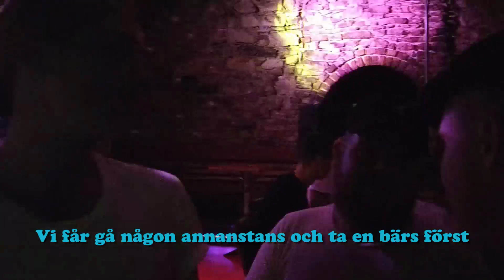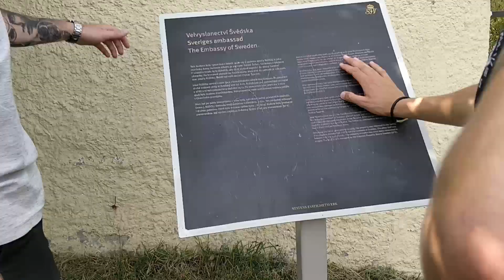Lokluffarna #2 Prag | Vi hittar Jultomtens Kyrka!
Efter ett smakprov av festande i Berlin så bestämmer sig våra vänner att åka ned mot Prag. Här väntar nya vänner, dyra öl, sprit i mängder men även Kyrkor och Kullar.

Skämt och kommentarer är påverkade starkt utav bakfyllor, fyllor och internskämt. Dessa skall icke tas seriöst och samtliga medlemmar tar avstånd från uttalanden dom gjort under resan.

Under sensommar/hösten 2017 fick Fille idén om att göra en tågluff nästa sommar. Förslaget möttes med positivitet och fem vänner bjöds in till luffen. Men det dröjde till våren 2018, under en rea, innan sällskapet skulle införskaffa sig de nödvändiga interrailkorten. Sedan 15 juli 2018 bar det av. Frågan om en dokumentering i filmformat kom upp och från början var planen att alla skulle filma lite var och sedan redigeras ihop. Men Primus var den enda hängivna till uppdraget och det slutade med att han filmade och redigerade allt själv.